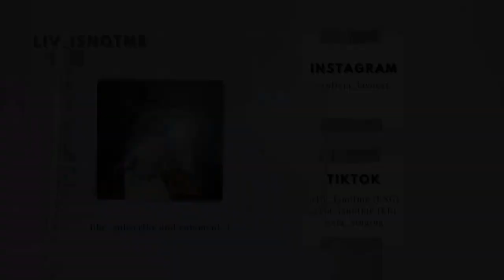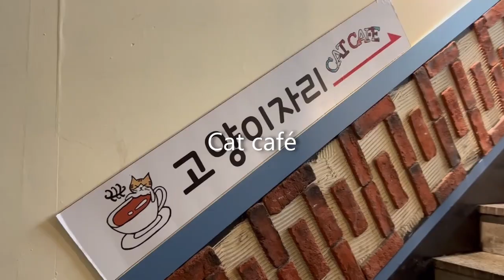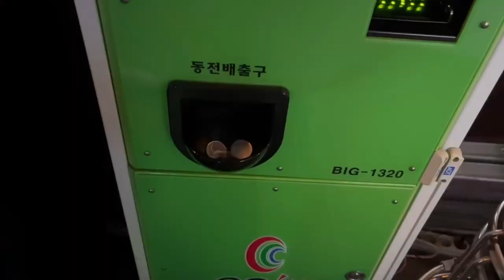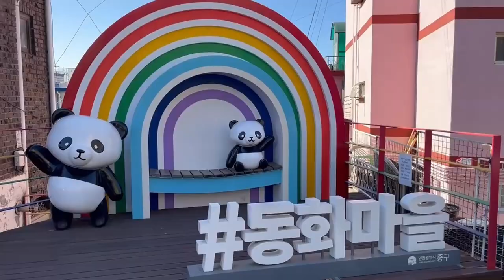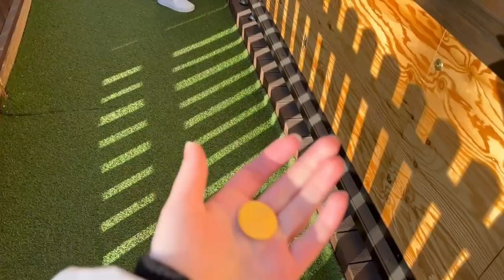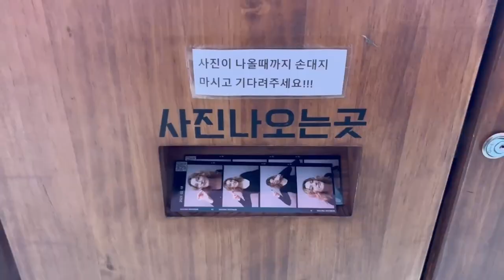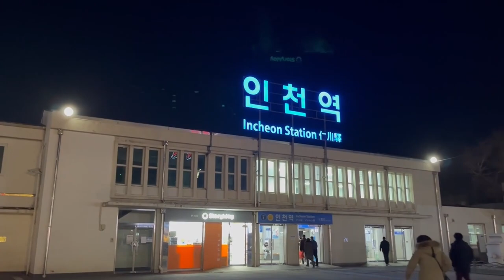KOREA VLOG | Incheon: Inha university, China town, Wolmido...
I had to go around incheon and seoul all over again after 1 year being here. It was fun but exhausting. If you want to visit incheon these are the place you should definitely go to (even though there's a lot more to see)

Italy by Aylex
Every Day 80's by Wayne John Bradley
Good Vibes Jay by Lukrembo